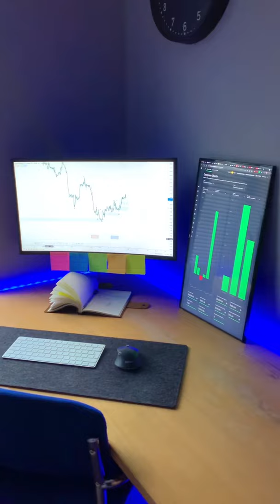My Minimalistic DAY TRADING Desk Setup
SUGGESTED RESOURCES👇

📊 Preferred Broker 2 - 10% Deposit Bonus (Excludes US and AUS residents)